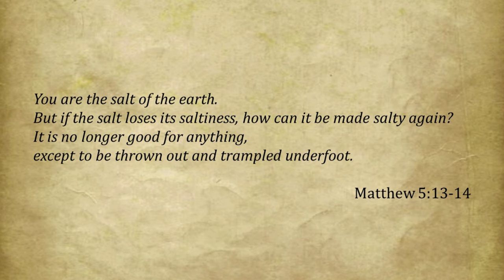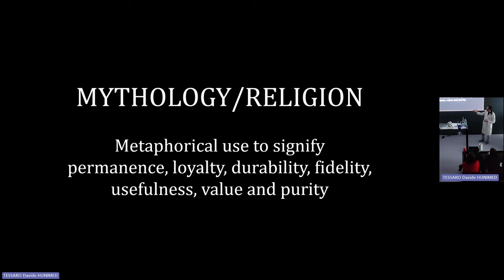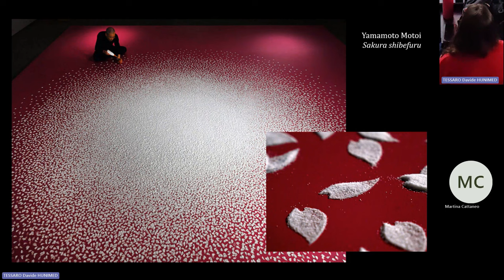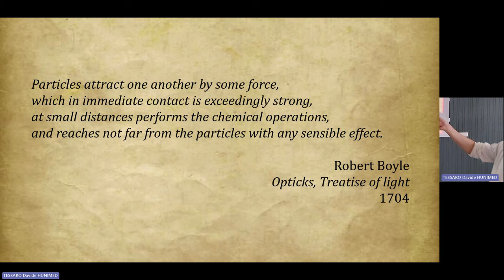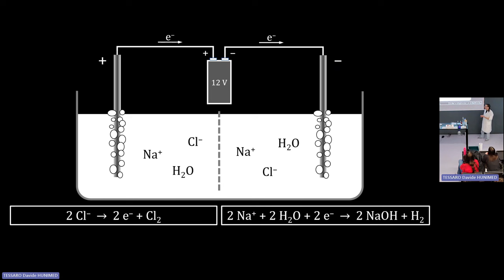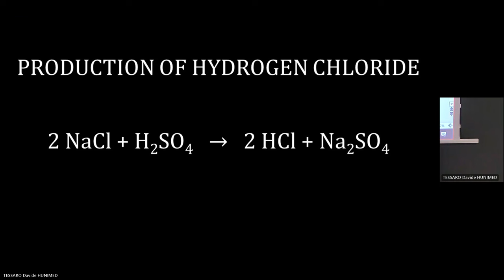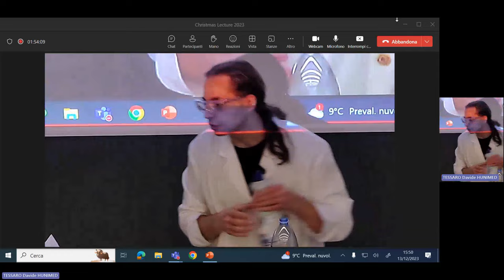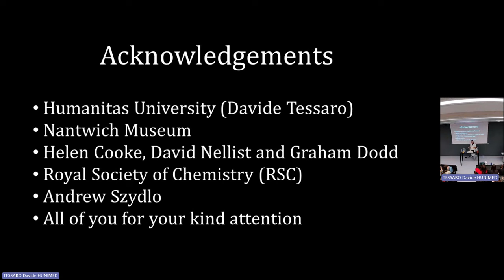Chemistry with a grain of salt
Salt has been known to mankind since the earliest of times and it is one of the most ancient chemicals to be produced, shipped and traded on large scale across the world. It has been exploited for a variety of technical applications and it is still nowadays an essential commodity and the starting material for countless chemical processes. The science and technology of the obtainment and the processing of this invaluable material will be described, with several eye-catching and even explosive demonstrations, also touching upon its rich history and influence in art, society and popular culture.

Talk originally developed for the festival "A Summer of Science" at Nantwich Museum in Cheshire, UK (August 2023), adapted and expanded for the Christmas Lecture of the course "Principles of the Living Matter" at Humanitas Medical University HUNIMED (13/12/2023).